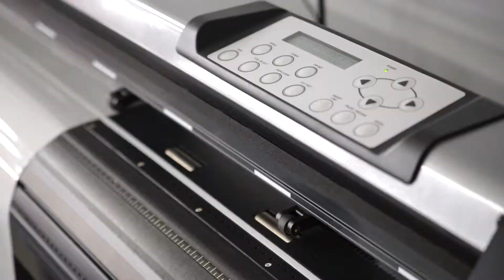2015 Porsche 911 turbo gets ceramic coating and paint protection film (clearbra & coating)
2015 @Porsche 911 turbo in lava orange. This car came in with A LOT of imperfections on the paint (swirls & scratches)
Polishing these porsches isnt easy. You'll need alot of patience and precision to move around those hips, back, bumpers..you name it. Although it's a small car, it took us some time to dial it in right. The customer made the wise decision to have us install paint protection film (clearbra) on all of the front end part of the car. The film and the rest of the car was coated with @beedsusa ceramic coating.
We were very happy to see our customer's amazed reaction when he picked it up yesterday.